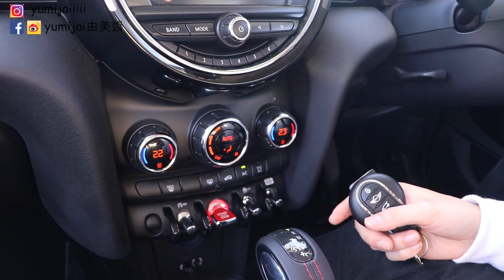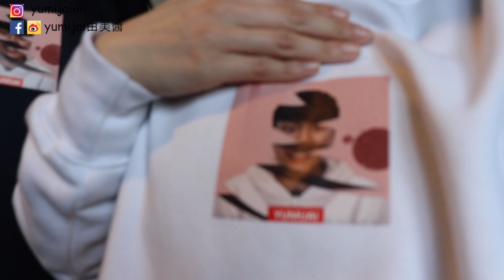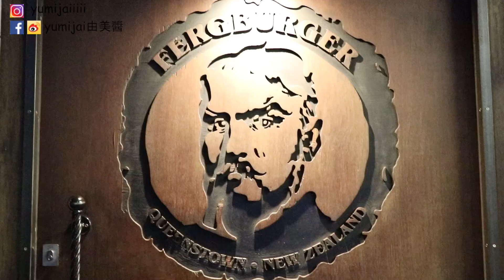【皇后鎮的皇后#1】新西蘭南島皇后鎮自駕遊｜由美醬24歲的第一天｜YUMIJAI由美醬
不經不覺指影片已經一年時間
感謝大家一直以來的支持和陪伴
希望日後帶著大家去更遠的地方

拍攝器材：
 77D